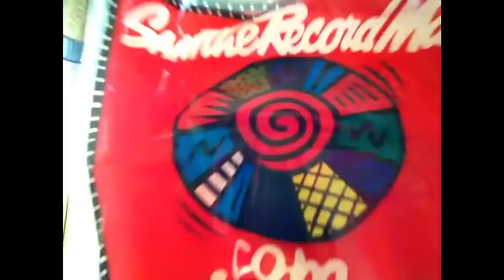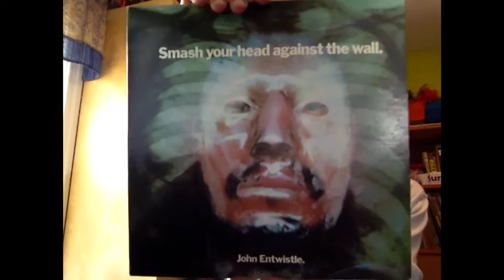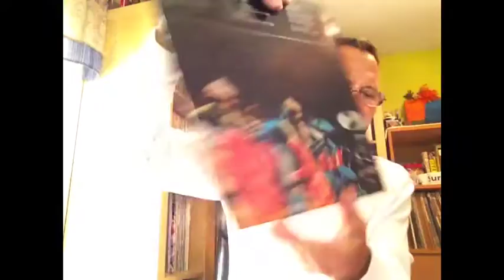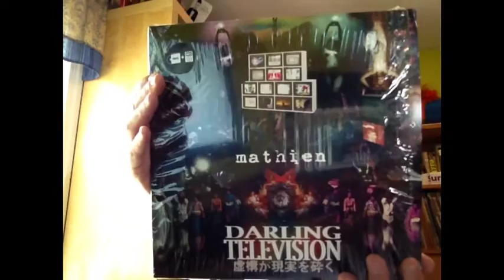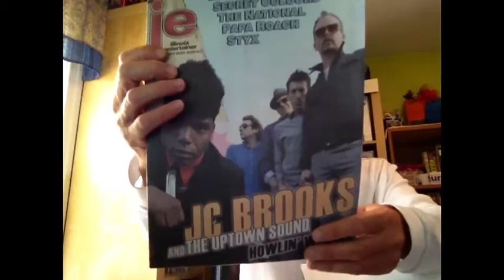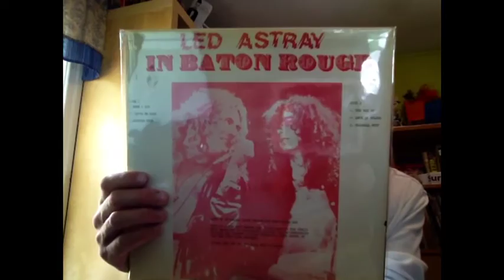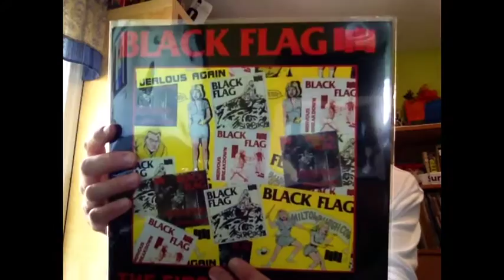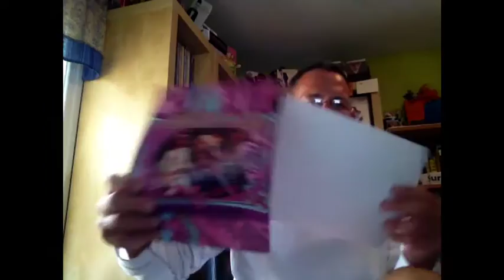Blessed With Great VC Friends (2), New Vinyl, Damian Update + New Zeppelin Live~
PLEASE READ:

Hello to all my friends in the VC. This is the second part to my last video that I posted two videos ago. There is some amazing vinyl to check out that I know you will enjoy seeing. Also some shouts and smiles. Please continue to read below. Special thanks to everyone for all of your friendship.

He lost everything on his channel. I could not imagine what I would do if I had to start over? I have a book of VC names and screen names so that would help me a bit. But as a fellow VC member who cares about the VC so very much, I wanted to help out Damian in any way that I can. Thanks to everyone for doing so.

My next video will be a long time coming all vinyl update. I hope you enjoy this one and watch the vinyl update as well.
Like I stated, I love this community with all my heart and soul. I thank everyone for the always appreciated VCLT. Like the title states, I am blessed.
I truly hope that everyone is enjoying their endless summers.
I would love to hear from everyone. Much love to you all~
Rob~

Special thanks to Jimmy 'EarlOfSuave308'